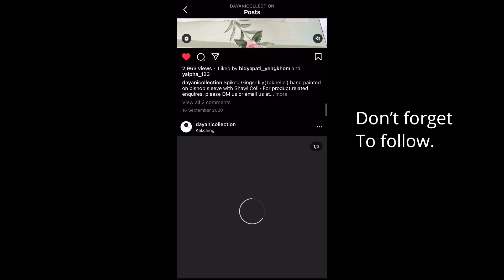Dayaninaorem Collections Photoshoot || Kakching || Manipur || 2021 || Vabani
Makeup and hair by Dayani Naorem